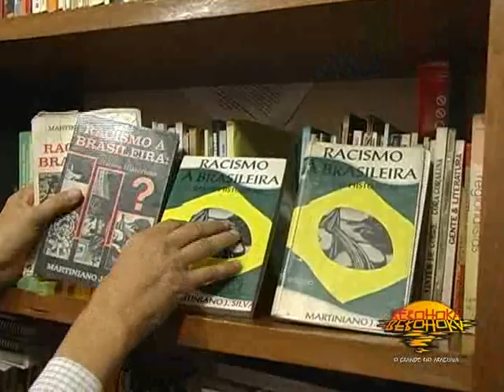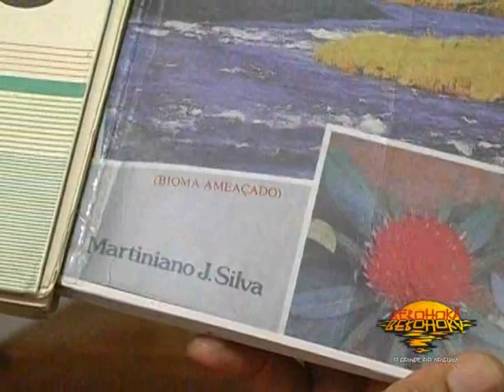Um mito na História - Mineiros/Go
O advogado e escritor Martiniano José Silva fala sobre o livro "Racismo a Brasileira", já em sua quarta edição.